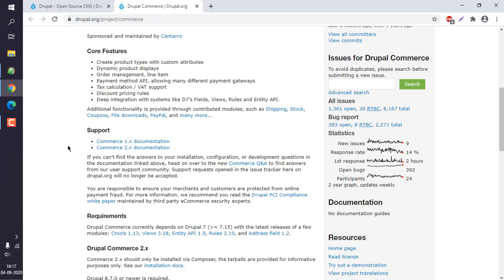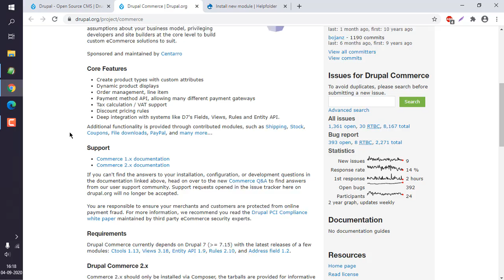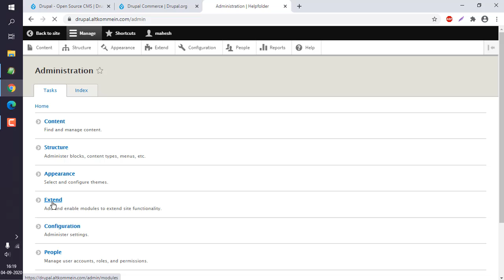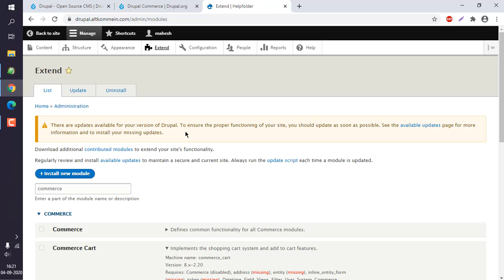Drupal - How to Install and Setup Drupal Commerce Module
Learn How to Install and Setup Drupal Commerce Module. How do I download Drupal Commerce. How do I install Commerce Kickstart.